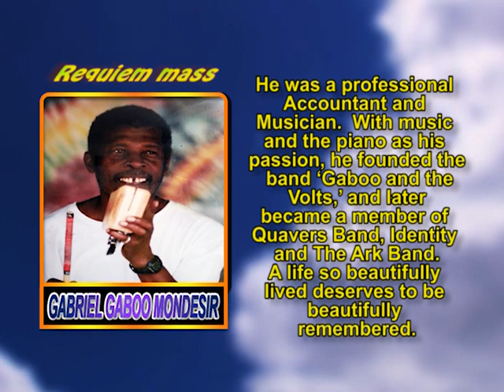Gabriel Gaboo Mondesir requeem mass